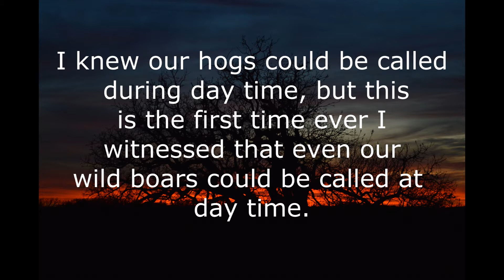True European Boars Called 2 hogs down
These are true European wild boars called in with my custom hog sounds in Europe. A follower of Hog Zombies called and killed them. For reasons of his own he chose to remain anonymous.  I don't understand what they are saying but you can sure hear the excitement in their voices. Watch closely the bend in the road and listen as the hogs vocalize to the call in the tree. Incredible! I want to thank you personally for the video. You know who you are. Looking forward to more.